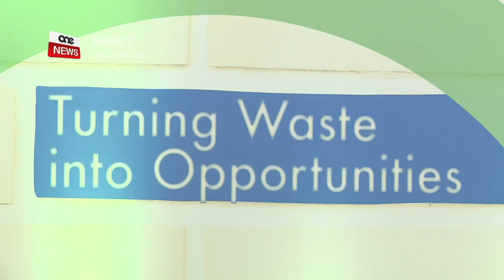ĠEBLA ĠDIDA MINN DIK MORMIJA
ONE.COM.MT • Għal dawn l-aħħar għaxar snin, professur fl-università ta’ Malta studja kif l-iskart tal-kostruzzjoni jista’ jiġi rriġenerat biex jintuża bħala ġebel mill-ġdid li jista’ jintuża għall-bini.
Dan l-istudju ser iservi bħala bażi għall-proġett pilota f’Ħal Luqa biex iħeġġeġ il-kummerċjalizzazzjoni ta’ dan materjal filwaqt li jinċentiva aktar żviluppaturi jidħlu f’dan is-suq ta’ sostenibbilità.

FILMATI: DYLAN CARUANA

Kulma jmur l-iskart tal-kostruzzjoni qiegħed ikun ta’ sfida kbira għall-pajjiżna minħabba n-nuqqas ta’ spazju fejn jintrema. Iżda tidher mhux fil-bogħod, is-soluzzjon biex l-iskart mir-radam jerġa jibda jintuża.
Dan bis-saħħa ta’ riċerka li ilha għaddeja għal dawn l-aħħar għaxar snin mill-Professur Dione Buhagiar fi ħdan il-Fakulta tal-Inġinerija tal-Università.

F’konferenza tal-aħbarijiet dwar l-ekonomija ċirklurai ġie spjegat li din ir-riċerka wasslet biex tinħoloq ġebla ġdid li tista’ tintuża flok il-ġebla tal-franka, il-briks jew il-konkrit
Il-Ministru għall-Ekonomija Silvio Schembri saħaq li l-pass li jmiss huwa l-kummerċjalizzazzjoni ta’ din il-ġebla alternattiva fuq livell nazzjonali.

SILVIO SCHEMBRI – MINISTRU – “Qegħdin naraw kif inkunu innovattivi grazzi għall-Malta Industrial Parks flimkien mal-Universita ta’ Malta għamilna dan l-istudju u minn dak li llum il-ġurnata għadu jitqies bħala waste qegħdin noħorġu ġebla ġdida, ġebla li għandha propjetajiet aħjar mill-ġebla eżistenti u allura grazzi għal dik li sejjaħna s-circular economy flok inti tarmi l-oġġett, terġa tużah, toħloq resource ġdid u allura tnaqqas l-ispejjeż, tnaqqas ukoll l-istress fuq l-ambjent.”

L-istudju wera li l-esperti waslu għal materjal li huwa tajjeb daqs il-franka jekk mhux aħjar minnu. Dan bis-saħħa ta’ taħliet differenti li jsir fil-laboratorju bil-ġebla l-ġdida tkun aktar b’saħħitha u ma tixrobx ilma.
Il-Kap Eżekuttiv tal-Malta Industrial Parks Karl Azzopardi qal li fl-aħħar xhur iffirmat ftehim biex tgħin din ir-riċerka

 KARL AZZOPARDI – KAP EŻEKUTTIV TA’ MIP – “Meta għandek prodott ittestjat fil-laboratorju pero issa trid toħorġu fil-parti industrijali, jista’ jkun eżempju ċar li dan mhuwiex studju desktop, huwa prattikament xi ħaġa fattibbli. Min-naħa tagħna issa aħna qed naraw kif ħa nutilizzaw dan il-materjal fil-proġetti tagħna stess.”
Permezz ta’ dan il-proġett, l-ekonomija Maltija ser tibda t-transizzjoni tagħha lejn ekonomija ċirkolari b’inqas spejjeż fis-settur tal-proprjetà.
Il-Ministru għall-Ambjent Aaron Farrugia stqarr li huwa importanti li nżommu l-andament ekonomiku tal-pajjiż iżda jeħtieġ li l-iżvilupp ikun sostenibbli.

 AARON FARRUGIA – MINISTRU
 “Ir-riżorsa tal-ġebla hija limitata u biex inkomplu nużawha rridu naraw issa biex nirrikiċlawha. Biex nagħmlu dan illum ltqajna mal-istakeholders kollha biex inkellmuhom dwar il-possibiltà li jirriċiklaw imma wkoll niddiskutu il-mezzi finanzjarji, l-għodda finanzjarja biex ngħinuhom jagħmlu dan fiż-żmien illi ġej.”